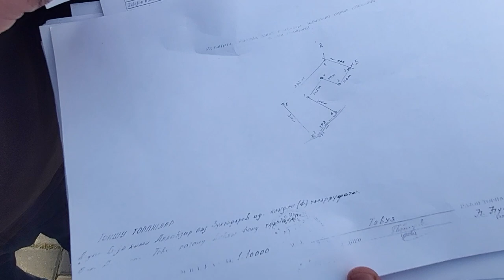"Dövlət məmurlarındır, biz də dövlətin vətəndaşıyıq axı"... Tovuz sakini prezindentə müraciət edir